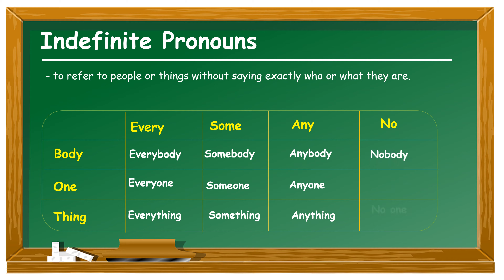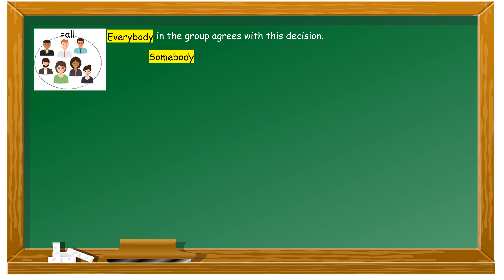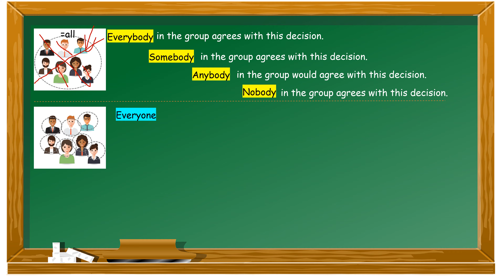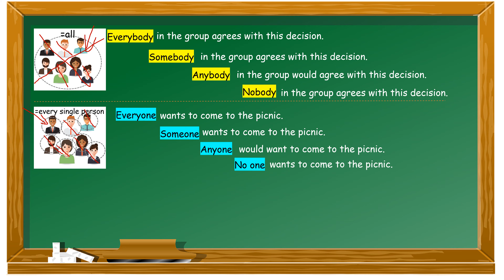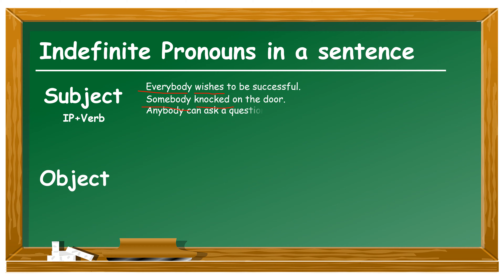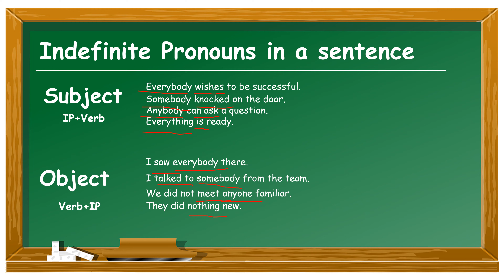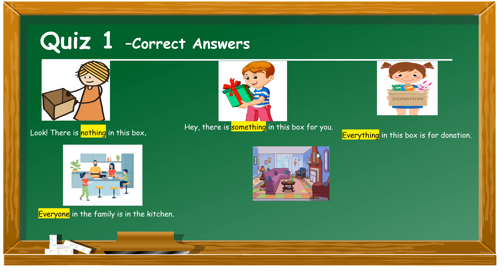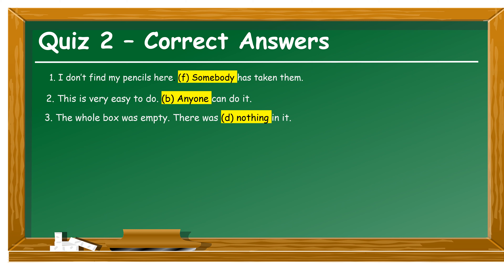Indefinite Pronouns - English Grammar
In this video, I talk about indefinite pronouns and provide exercises for you to practice.